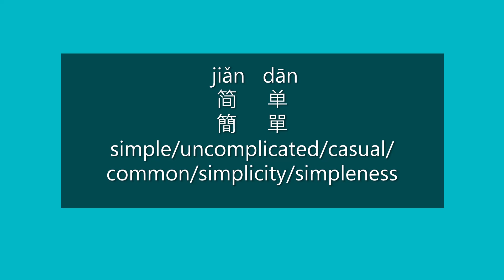How to Say SIMPLE in Chinese | How to Pronounce SIMPLE in Mandarin | Learn Chinese HSK 3 Vocabulary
How to say simple/uncomplicated/casual/common/simplicity/simpleness in Mandarin Chinese?

How to pronounce simple/uncomplicated/casual/common/simplicity/simpleness in Mandarin Chinese?